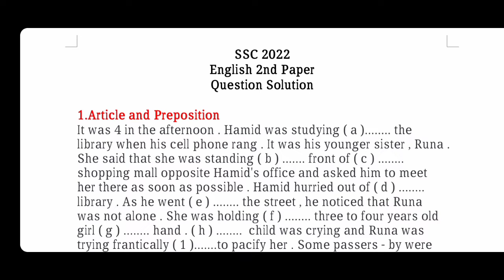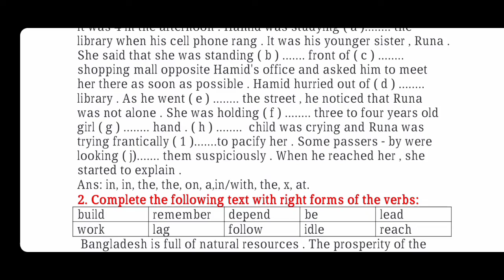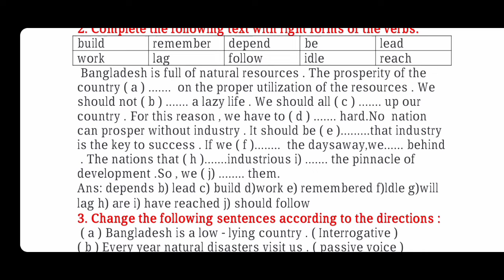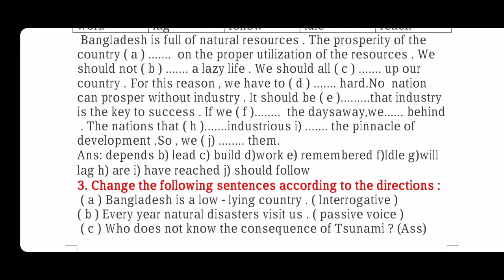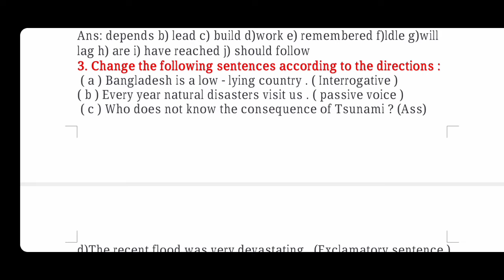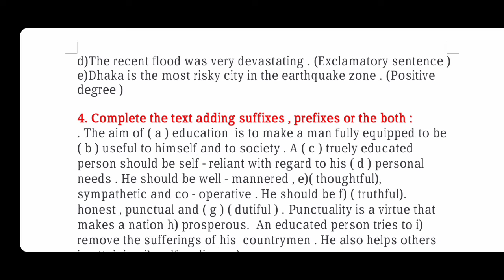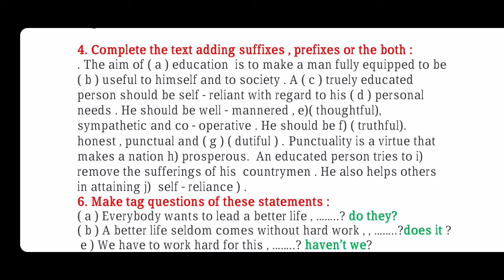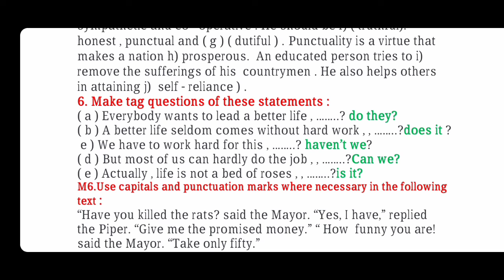SSC 2022 English 2nd Question solution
Dear viewers , SSC 2022 English 2nd Question solution has been published .You will get English 2nd Question solution /SSC 2022, ssc 2022 english question solution, question solution of ssc 2022, english 2nd question solution  in  this video.English tutor sr has brought out  an outstanding video on with clues and without clues  .Hope it will be helpful for you.